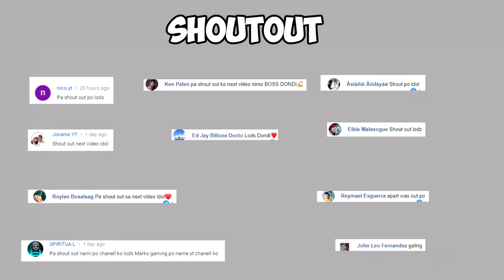"Teamwork" ROS GAMEPLAY ROS PH #236 Rules of Survival ros New update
Importante talaga ang teamwork sa isang ROS gameplay if naka duos, squads or fireteam ka para makuha mo yung chicken dinner na panalo. Andyan na kasi sa word na "team", at hindi ka naka solo eh. Dapat may strategy din kayo at may role ang bawat player kung sino ang rusher, spotter, sniper at mid range. Kung ang team nyo ay meron nyan, cgurado panalo lahat ng laban.

We get to spend 12k ros diamonds on the newest ros update aug 12 2020. This update brings us the new ros tinman skin set, suv tinman skin, m132 tinman and shields level 1, 2, 3 tinman skins on the supreme supply. Also we get to have an orca drone skin on the vehicle supply as well. Parang ros transformers ang skin nato dahil sa robot look ng tinman. Maganda naman ang skin pero mas maganda ang SUV dahil covered na at hindi exposed sa kalaban. Maganda din ang kulay ng suv skin dahil sa matte green look.

Also, nagtopup tayo ng 10k pesos mga lodi para makuha natin ang 14k dias na bala natin sa latest ros update August 5 2020. Last topup ko na to sa ROS dahil di ko na kayang sikmurain ang lag at bugs, glitches ng game. Sa New ros update nato, merong mga bagong skins. Actually marami bagong skins like new sports car skin, new akm skin, new shield skin lvl 3, at new monthly offer. Meron din new looks supply.

Ang makukuha natin sa monthly offer ay ang killer rabbit set skin na makukuha mo lahat sa halagang 350 pesos na topup. Kasama sa monthly offer ang bagong desert eagle killer rabbit skin, at flyswatter killer rabbit skin. Sa looks supply naman, makukuha ang mercenary skins na pambabae at panglalake. Para tong mga sundalo na style at simple lang pero I'm sure effective to gamitin if gusto mo talga manalo sa game dahil concealed at hindi madaling makita pag may kalaban.

Lastly, sa supreme supply makukuha ang toy brick skins! Dito makukuha ang new sports car toy brick skin, toy brick plan skin na para sa wingbuddy at paraglider, akm toy brick skin, shield lvl 3 toy brick skin, at toy brick man skin set. Halos naubos lahat ng ros diamonds natin dahil sa spending na to and sana naman wag nyo kalimutan isubscribe ako sa yt at happy na ako.

Season 14 na sa ros guys. Maraming features at kasama na dun ang OP na ros drone. Ang new ros drone ay isang bagong feature sa new ros update nung July 15, 2020. Ganda talga gamitin ng drone at siguradong bibigyan ka talga na advantage kung gagamitin ito ng spotter nyo effectively.

Press and Hold H pra activate mo drone. Press and hold SPACE para umangat ang drone. Press W or S pra ma move forward or back. May limit dahil may battery. Meron din limit kung gaano kataas at kung gano kalayo xa mapapalipad. Need din unlock tech missions para ma activate ibang features ng drone like silent mode, additional battery at pwede din xa tumira parang baril na smg.

Ang new ros update naman sa july 22 2020 ay nagbigay satin ng bagong SUV skin na ang tawag ay infernal spider na gagamba ang itsura. Sobrang laki ng bagong new car skin na ito sa. Meron ding buto na skin na ang tawag ay infernal fighter set at may kasamang skull na bag na ang tawag ay infernal backpack lvl 3. Meron din compound bow infernal bow skin na super ganda din!

Sa new ros patch sa araw na to, nakuha din natin ang ilang skins ng m14 Machinist Alien at yung vector minotaur na wala pa tayo pero sa ngayon meron na! Olryt!

Artist Name: Saint James
Song Name: Lazy Sunday (Instrumental)
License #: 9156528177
Project Type: Personal Project